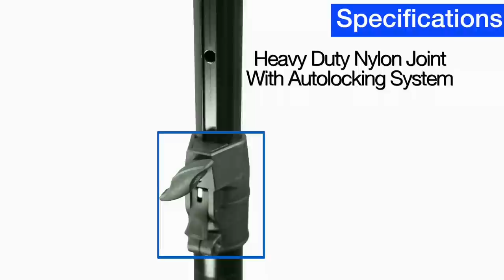Rockville - RVSS3 - Auto Locking Air Cushioned Tripod Speaker Stand Pair - Overview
Purchase on Amazon

The RVSS3 is one of our premium speaker stand models. It has added features and benefits over our hugely popular RVSS2. The construction of this stand uses aluminum tubing that is light-weight and very strong coupled with a sturdy and strong steel base.

What makes these stands extra special is the innovative air cushion system and pin locking security mechanism. This allows you to lower the speakers gently without any accidental slide. We built in a pneumatic air cushion system that lowers the speaker cabinet slowly. This works with our automatic pin locking mechanism giving you full control of cabinet dismounting. Heavy duty light-weight construction allows for easy maneuverability and portability.

The top tube is an extruded aluminum tube with externally molded groove, so the tube stays tight and never shakes. The aluminum pole is light weight, but extremely strong and rigid. The base legs of the unit are heavy duty steel so they can handle weights in excess of 100 pounds! The height is adjustable from 47" - 79" inches. The collar leg housing of the unit is upgraded to steel so it holds the entire unit in place solidly.

To lower your speaker, simply twist open the secondary locking knob and push on the pin trigger the unit will lower itself one stop at a time. When you reach your desired height simply release the trigger and rotate the secondary locking knob clockwise for a secure installation.

Includes:
(2) Tripod Speaker Stands
Travel Bag For The Stands
Features:
(2) Rockville RVSS3 Tripod Speaker Stands With Pneumatic Air Assist Lowering Mechanism
Air cushion system allows speakers to be lowered down slowly with ease
Easy Twist Knob and Push Button Trigger For Speaker Lowering/Dismounting
Adjustable height: 47" - 79" inches
Heavy Duty Steel and Aluminum Composite Construction
Lightweight construction allows for easy maneuverability and travel
Color: Black
Weight Capacity: 110 lbs
Base spread: 0-23 inches
Tube Diameter: 1.37 inches
Leg Diameter: 1.37 inches
Travel Bag Included